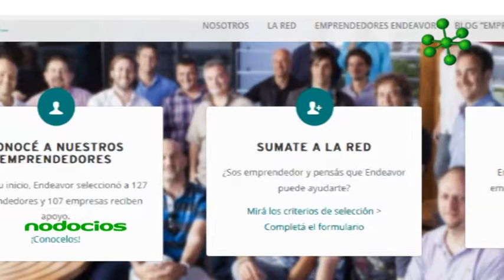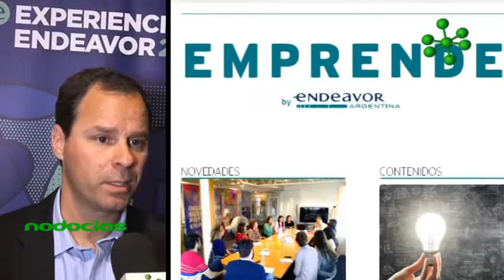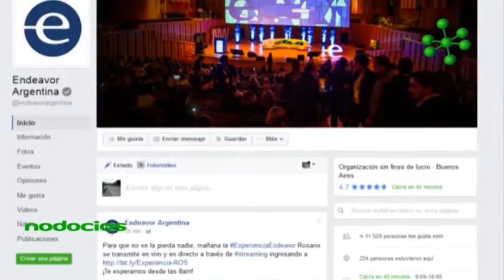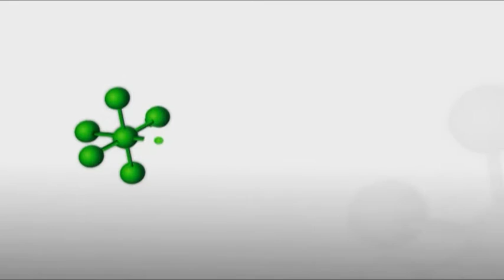Ecosistema emprendedor Experiencia ENDEAVOR 2016 Adolfo Rouillon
En el marco de Experiencia Endeavor 2016 Rosario, el Lic. Adolfo Rouillon se refiere a los diferentes actores que posibilitan, desde lo público y lo privado, el crecimiento de emprendimientos individuales. El acceso al capital, las políticas públicas, las universidades así como las multinacionales, son fundamentales en la creación de nuevas empresas.